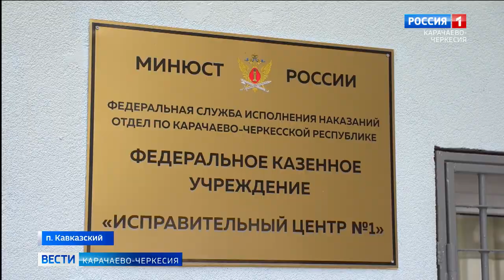В посёлке Кавказский открылось федеральное казённое учреждение "Исправительный центр №1"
В посёлке Кавказский Прикубанского района открылось федеральное казённое учреждение "Исправительный центр №1" рассчитанный на 130 осуждённых. Данное учреждение, предназначенное для содержания осуждённых к принудительным работам. Здесь есть предоставленны все необходимые условия для их нахождения